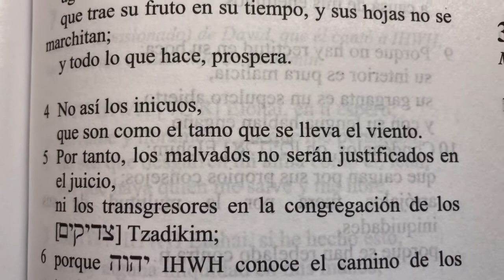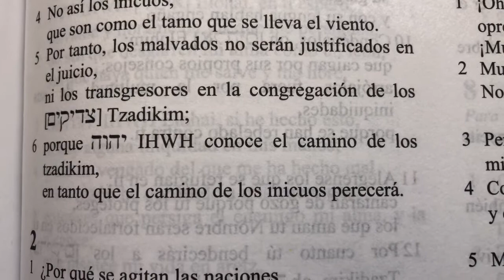#760 Salmo 1 Tanak Las Escrituras